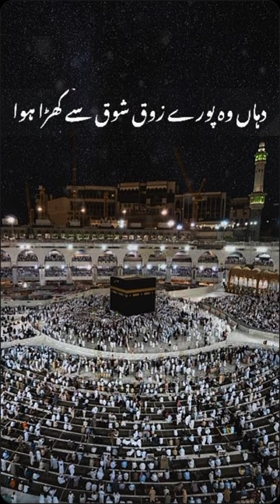Dunya ma kon kosh ha